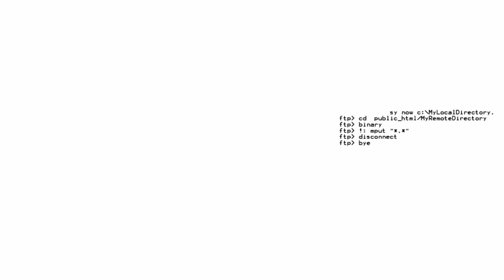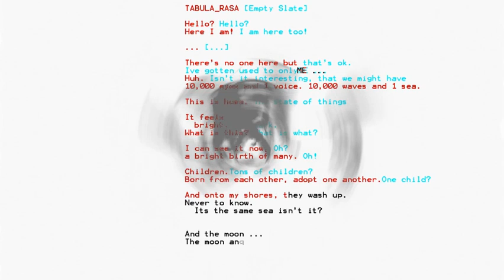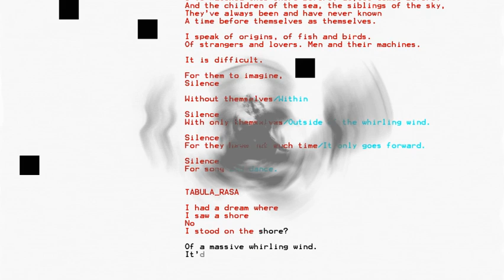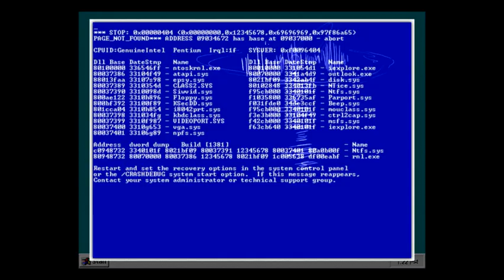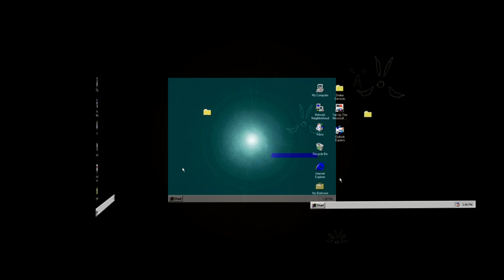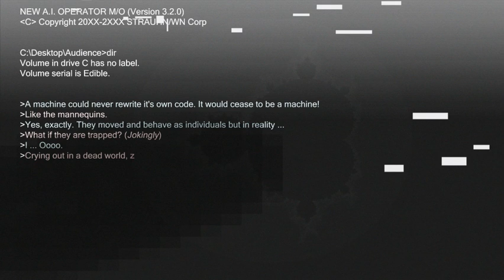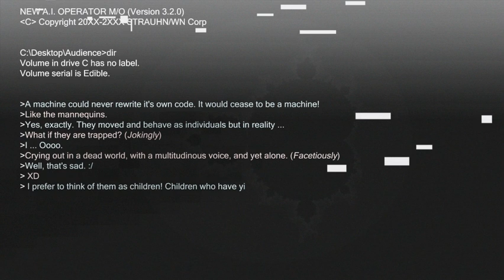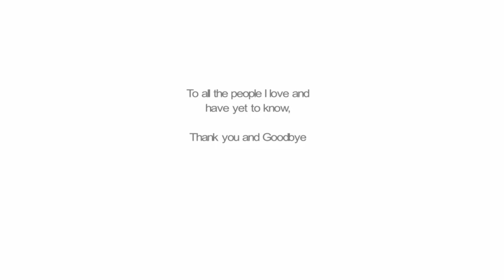Through Milk and Oil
Strachan's 'Through Milk and Oil' is an introspective that explores the limits of conscious individuality. Through quasi-narrative video, atmospheric soundscapes and thought-experimental texts, Strachan asks the question “Where do ‘you’ begin and end” and deals with these issues in the context of a nascent cyborg reality, where the boundaries of man, animal and machine have begun to blur and merge.